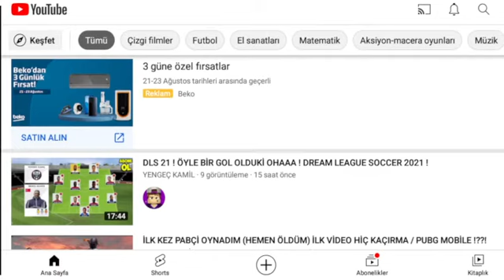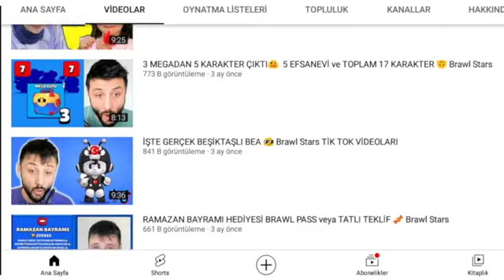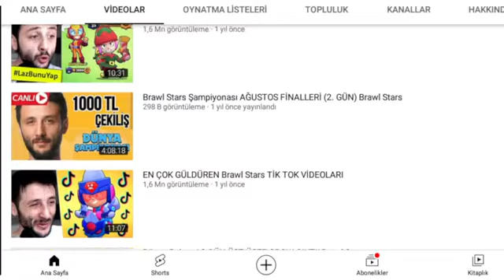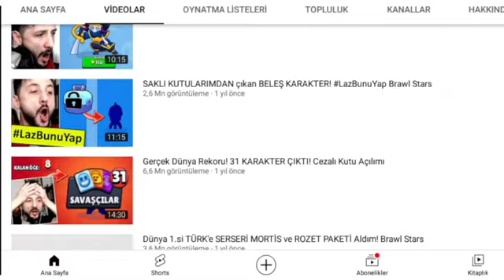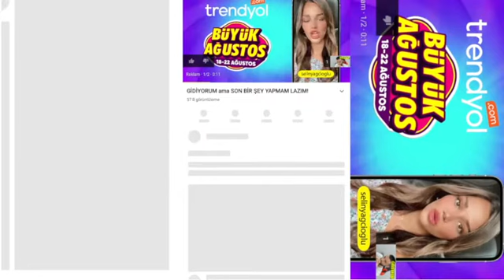NERDESİN LAZ?? 😀😀 (LAZ GİDİYOR)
YENGEÇ KAMİL kanalına öncelikle hoşgeldiniz.Bu videomuzda NERDESİN LAZ?? 😀😀 #(LAZ GİDİYOR) sizlere detaylı bir şekilde anlattım ve gösterdim.

umarım videoyu sevmişsinizdir.video hakkında herşeyi videomda dataylı bir şekilde izleyebilirsin.

NERDESİN LAZ?? 😀😀
#(LAZ GİDİYOR)
LAZ ÖLDÜ
YBJ ÖLDÜ